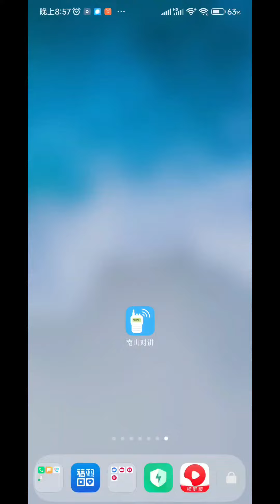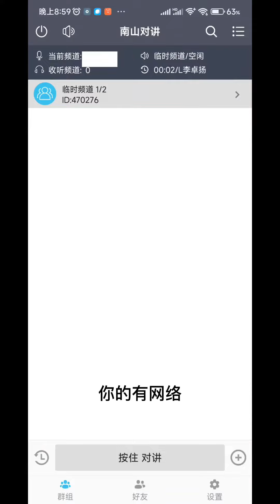推荐个完全免费的兼容全平台的对讲机软件